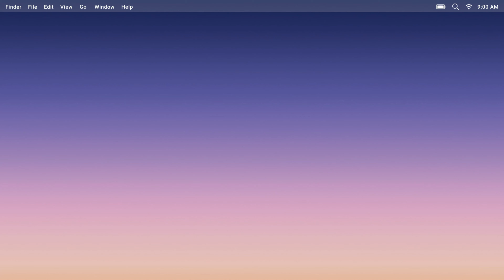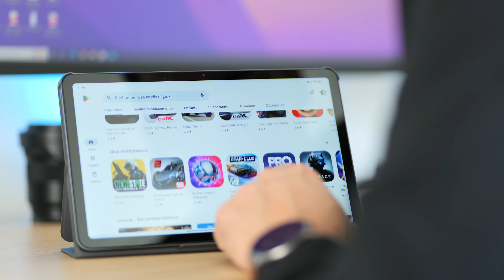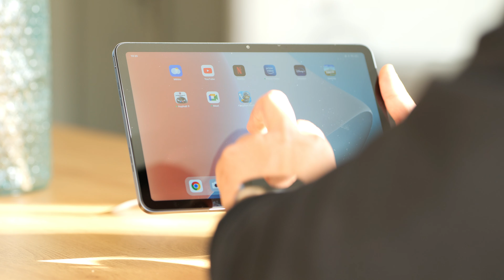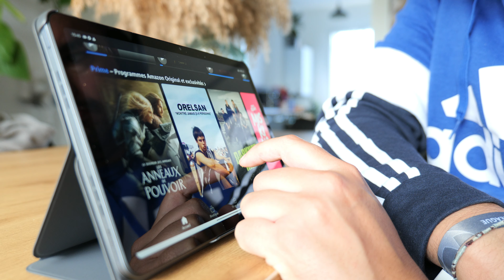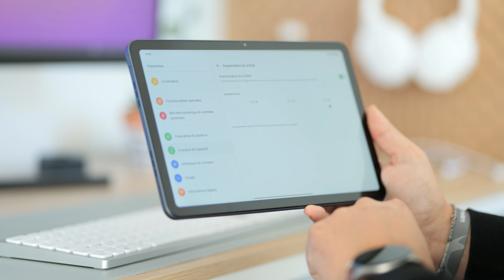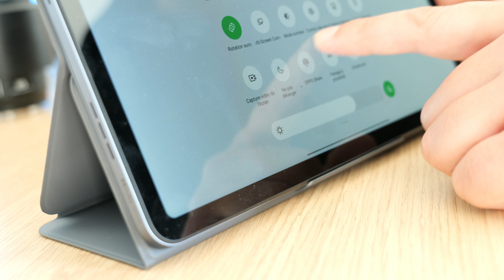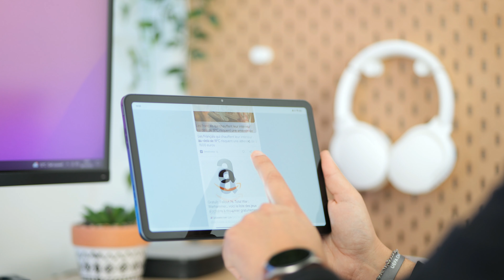Test OPPO Pad Air - Une vraie bonne idée ?!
Cette Tablette tactile OPPO Pad Air fait son entrée sur le marché français discrètement, mais pourquoi ?

Une tablette tactile familiale optimisée pour la vie de tous les jours. Assez puissante pour une utilisation multimédia, un écran de qualité et un son stéréo dolby atmos avec 4 enceintes !
Voilà à quoi s'attendre avec cette tablette OPPO qui fonctionne sur la dernière version de colorOS 12.

Le tout est de savoir si cette tablette OPPO peut-elle réellement satisfaire une famille, ou manque-t-elle un peu de folie ?